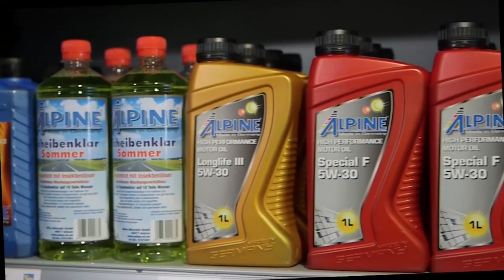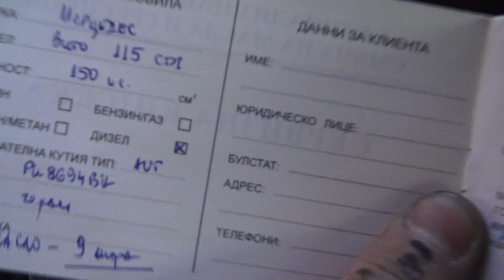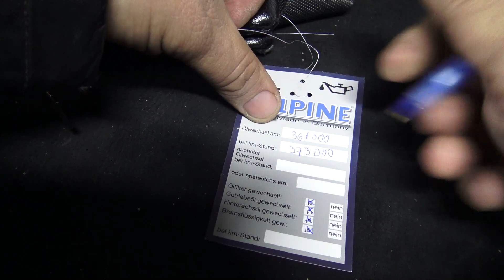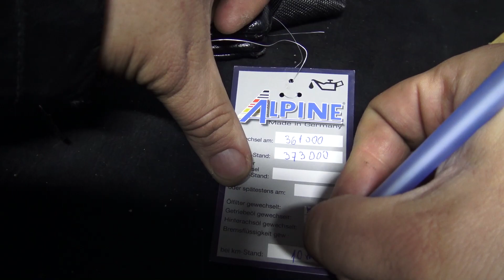Сменяме маслото на VITO - TO с ALPINE! Доказано качество!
Здравейте приятели  ,в този епизод ще видите как сменяме маслото на любимото ми бусче ! Маслото е ALPINE 10w40!!!

Не забравяйте да посетите магазин Alpine,
Официален вносител  на цялата гама продукти "ALPINE" за Североизточна България. Предлагаме и масла за селскостопанска техника, както и индустриални масла. Гаранция за качество на достъпни цени.
ДОКАЗАНО КАЧЕСТВО  !!!

въведете кода: avtononchev за 10% отстъпка!!!

Не забравяйте да ме последвате  във Фейсбук както и в Инстаграм!!! :)